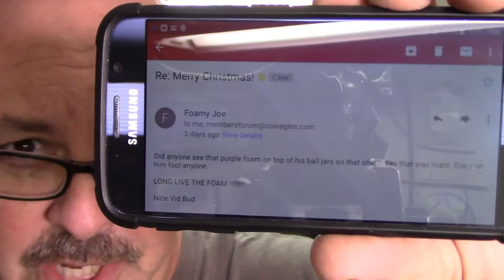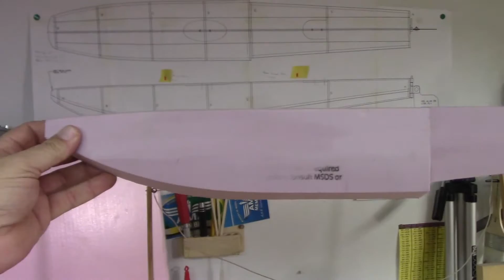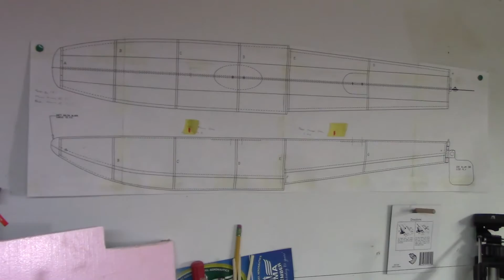Battling My Addiction - The True Story of a Foam-aholic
My tales of woe about battling my addiction to foamies and my struggles to stay clean. Heed my words when I speak of the evil that lies within.